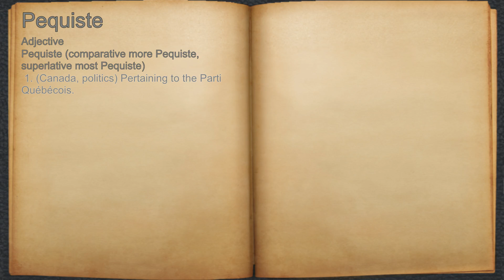What does Pequiste mean?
A spoken definition of Pequiste.

Intro Sound:
Typewriter - Tamskp